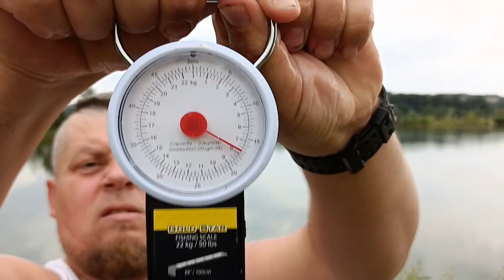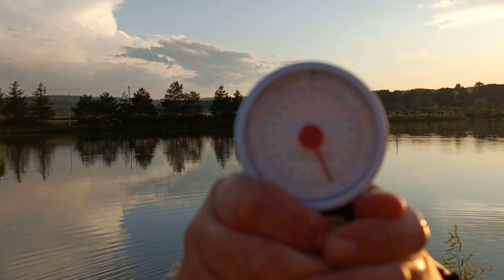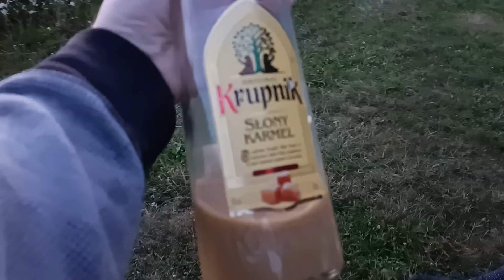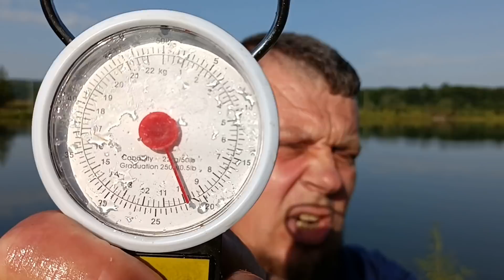Jak się łowi duże Karpie ? / Zasiadka karpiowa cz.1 - Vol. #49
Bardzo spontaniczna zasiadka. Do ostatniego dnia nie wiedziałem że pojadę. Dzwoni do mnie Mariusz że jest na rybach i jest miejsce. Mówi że będzie siedział parę dni. Długo się nie zastanawiając poprzekładałem bieżące sprawy na inne dni. Telefon do mojej Gosi z informacją że jedziemy na rybki :) Po paru godzinach byłem już spakowany i wyruszam w drogę. Mariusz jest na łowisku komercyjnym w okolicach Dynowa. Zaraz po dojechaniu, zanim się rozłożyłem Mariusz holuje już pierwszego ładnego Karpia. Zapowiadali deszcz więc bardzo szybko biorę się za rozkładanie sprzętu i robienie zestawów. A co było potem macie na filmie :) Malinaaa..

Jeżeli chcesz mnie wesprzeć w tym co robię abym mógł się rozwijać zapraszam cię do mojego sklepu wędkarskiego. Nie chcę od ciebie za darmo pieniędzy. Chce pracować i uczciwie zarabiać. A filmy. Filmy robię z przyjemnością. Więc jeśli chcesz mnie wesprzeć zrób zakupy u mnie w sklepie. Za zarobione pieniądze będę się rozwijał a ty za rozsądne pieniądze będziesz miał sprzęt, przynęty itd. Asortyment który i tak kupujesz :) Więc kup go u mnie i wesprzyj mnie z rozsądny sposób :)